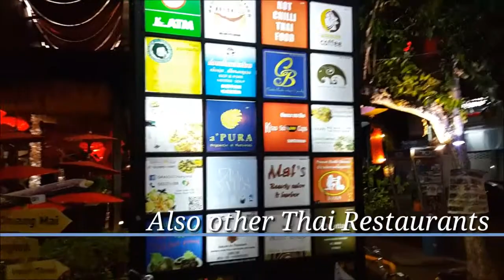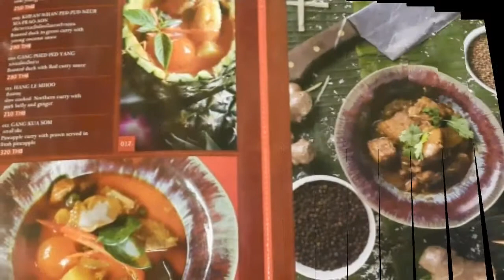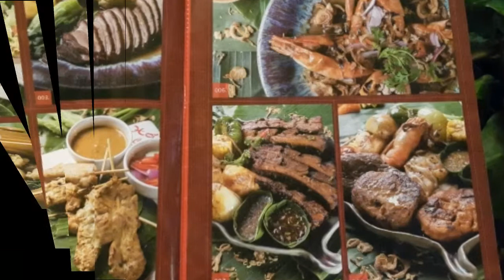Chingmai nice restaurant. 화려하고 괜찬은 가격의 치앙마이맛집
마카오 친구가 안내해준 치앙마이 맛집 hot chilly라는 태국 식당 입니다. 전통 태국음식이 퓨전 스타일로 나옵니다. 맛도, 가격도, 서비스도 착해서 한번 쯤 가 보시기를 권합니다.